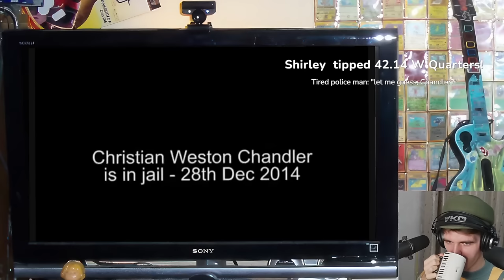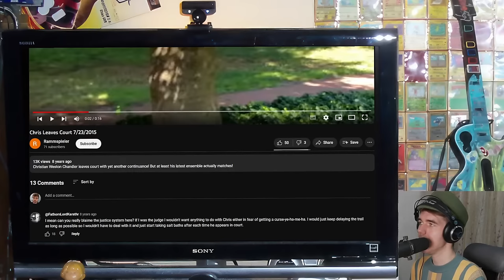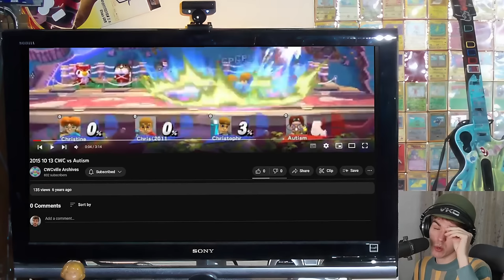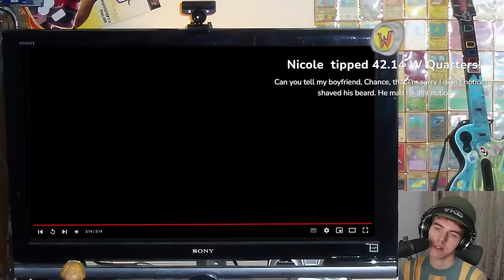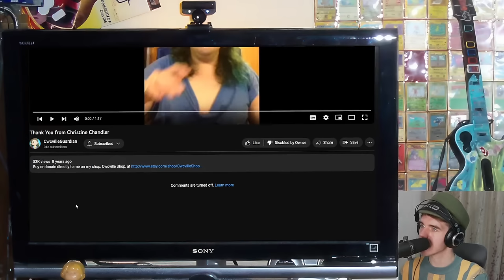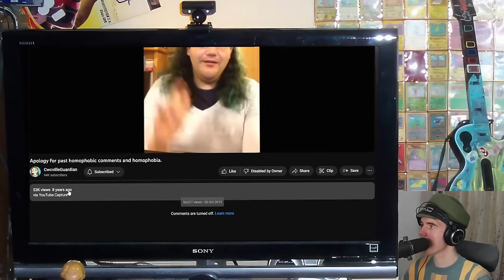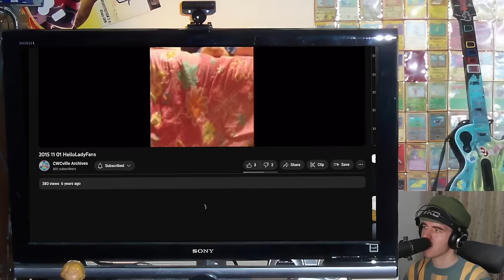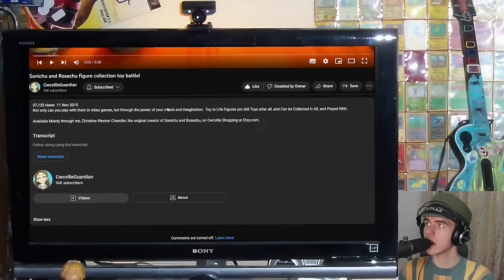Live From China!🔴Chill CWC Stream 32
Casual talking about Chris Chan, the channel, me, and somethings else.

Music Channel: @GenoSamuelOfficial
Doc Channel:     @genosamuel3